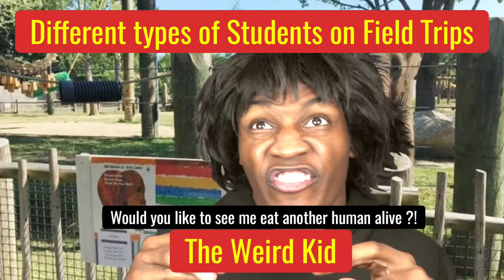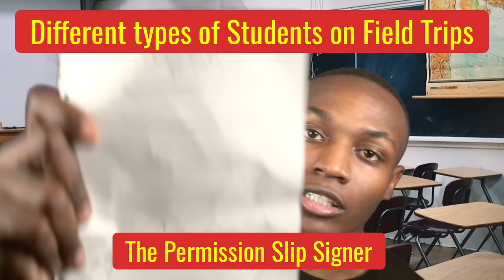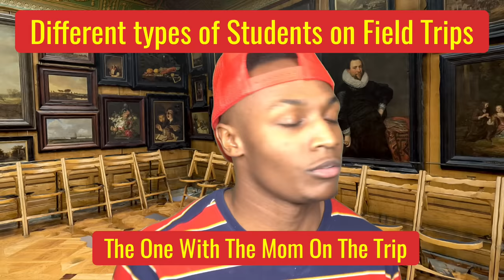Different types of Students on Field Trips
By this we know love, that he laid down his life for us, and we ought to lay down our lives for the brothers.- 1 JOHN 3:16